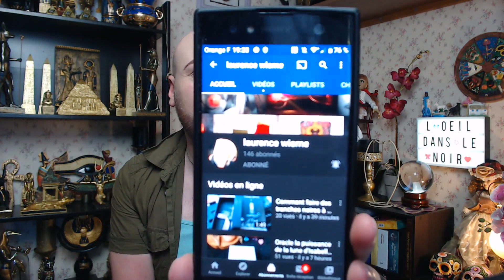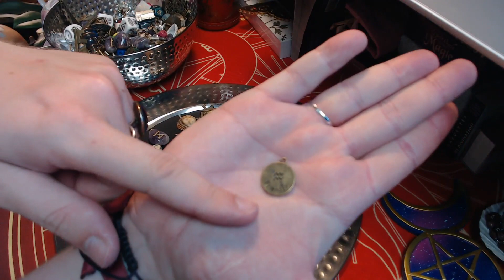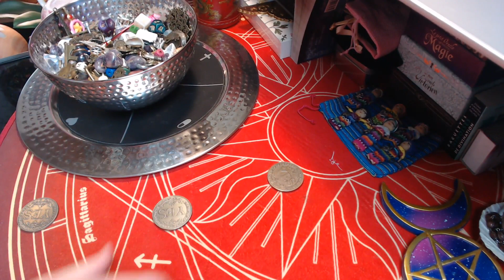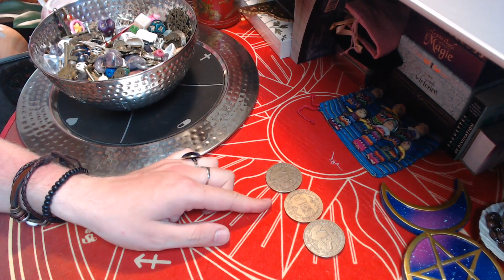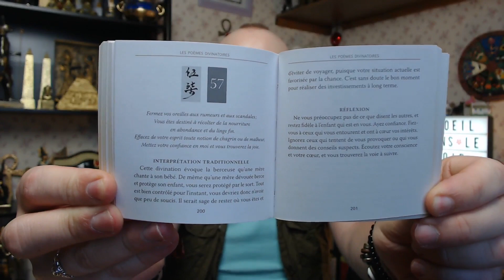🔮MARDI 14 JUILLET 2020🔮